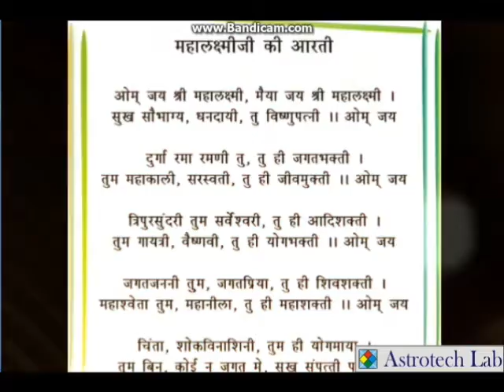महाधनलक्ष्मी की कृपाप्राप्ति का सरल उपाय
जय महालक्ष्मी,
श्री महालक्ष्मी और सदगुरुदेव की प्रेरणा से रचित यह अद्भुत स्तुतिगान आपके यहाँ धनवर्षा कर दरिद्रता का नाश करेगा | नित्य सुबह, दोपहर,श्याम महालक्ष्मी की स्तुति से ही आप की भाग्यलक्ष्मी आपके द्वार .श्रद्धा और सबुरी से प्रत्यक्षीकर संभव है .शुभम भवतु !